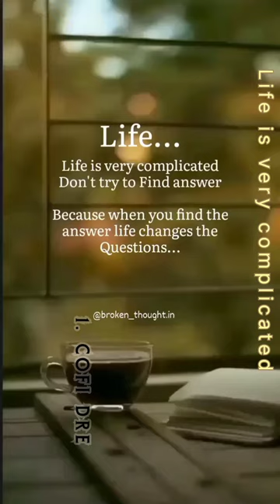life is complicated don't try to find answer because when you find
life is complicated don't try to find answer because when you find the answer life changes the Quest

true crime
funny
overwatch 2 rew
movie
true crime documentar
punjabi songs
punjabi song 2023
punjabi song
love songs
life is complicated
automotive interiors
yanfeng
captain picard
sci-fi
captain
star trek: next generation
star trek
ezekiel elliott
hanging with the boys
dallas cowboys highlights
talkin cowboys
cowboys break
cowboys sideline sounds
cowboys sound
sounds of the sideline cowboys
cowboys vs washington
dallas cowboys mic'd up
ceedee lamb
cowboys mic'd up
trevon digg
micah parsons highlights
cowboys sounds from the sideline
micah parsons
dallas cowboys sounds from the s
itv
good morning britain interview
gmb
morning news
news
breakfast show
good morning britain
presidents of the united states of america
presidents ai
presidents playing video games
presidents play
the backrooms levels
the backrooms game
the backrooms found footage
complex found footage
survival horror
backrooms game
letecia stauch trial
letecia stauch
stepmother murder trial stauch
stepmother murder trial court tv
stepmother murder trial colorado v stauch
court tv gannon stauch
gannon stauch court case
gannon stauch trial court tv
gannon stauch court tv
court tv letecia stauch trial
court tv letecia stauch
court tv letecia
court tv stepmother trial
court tv letecia stauch day 10
court tv letecia stauch live
letecia stauch trial day 10 court tv
letecia stauch trial court tv
tmr
seder majority
conservative
republican
left politics
progressive politics
liberal
democrat
politics news
matt lech
emma vigeland
majority report
sam seder
vishen lakhiani
harnessing brain power
mental focus
jose silva legacy
guided meditation
silva ultramind mastery
psychic development
inner potential
silva method exercises
conscious mind training
jose silva teachings
brainwave frequencies
mind empowerment
ultramind esp system
silva method benefits
mental training
enhance intuition
meditation practices
personal development
mind control techniques
jose silva
silva ultramind technique
silva method
(from an astrophysicist)
morning motivation
ufo videos
extra terrestrials
ancient ufos
supernatural
demonic
teh biblical truth abbout aliens
ufo video
motivation
ufo video clips
aliens video
history channel
hugh ross debate
reasons to believe
dr. hugh ross
hugh ross
the biblical truth about aliens
90 mph fastball
road to 90
road to 90 mph
90 mph formula
mlb highlight
dude perfect
baseball plays
comedy baseball
baseball video
baseball stereotypes
day in the life of a high school baseball player
day in the life of a college baseball player
crime
missing people
documentaries
prime crime clips
prime crime scenes
prime crime streaming
watch prime crime
jayme closs found kendall
jayme closs now
jayme closs 2022
jayme closs found
jayme closs interview
jayme closs 911 call
jayme closs documentary
jayme closs
jayme closs case
jayme closs: abduction to escape and survival
nollywood nigerian film
jack unterweger documentary
jack unterweger
unterweger
prison documentaries
full length documentary 2022
full documentary channel
true crime documentary
true crime youtube channel
true crime stories
murder documentaries
personal growth
crime documentaries
absolute crime
full movie
movies 2021 full movies english
english movies
english movies 2022 full movie
self-improvement
movies 2022 full movies english
free movies
movies 2021 full movie
english movie
movies
technology
industry
text
riddles
riddle
complexity of life
finding answers
weeknight vegan meals
weeknight dinner ideas
weeknight meals
rainbow plant life
simple vegan meals
simple plant-based meals
easy cooking ideas
how to make cooking easier
easy vegan meals
easy plant-based meals
lifeweaver ability rework and buff details in overwatch 2!
stylosa overwatch 2
stylosa overwatch
stylosa
overwatch 2 lifeweaver buff
reworked
overwatch 2 lifeweaver rework
overwatch 2 healing rework
lifeweaver is being reworked

song

songs

punjabi songs

your song saved my life

u2 your song saved my life

love songs

kids song

lyin 2 me among us song

mangli songs

new songs

punjabi song

punjabi song, official song

lyin 2 me among us original song

good to be alive among us song

hindi songs

good to be alive among us song cg5

song compilation

mangli latest song

telangana songs

harsh 🆔 name is

istagram 🆔 name is harsh kashyap 9915

Facebook 🆔 name is harsh kashyap

telegram 🆔 name is Ajay kashyap.

daugnat 🆔 name is Ajay kashyap